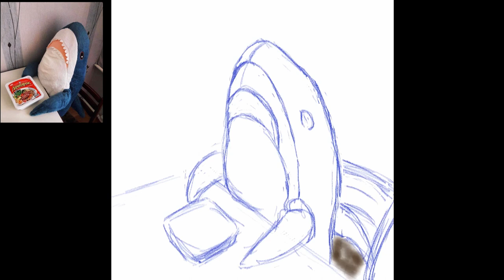Акула из ИКЕИ рисунок диджитал в Paint3D. Speedpaint. CGART Акула Блохей любит Доширак.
Всем привет! Сегодня у меня офигенная задача - рисунок по фото Акулы из Икеи.
Её зовут Наташа и она любит Доширак :))))
Напоминаю, что в моем Инстаграме проходит игра, в которй я рисую по вашим фото. Хочешь присоединиться и заказать рисунок?
Приходи! Ссылка на мой Инстаграм:
Как нарисовать акулу из ИКЕИ? Смотрите ролик, если необходимо замедляйте скорость :) Блохей Акула самая крутая игрушка из икеи :)